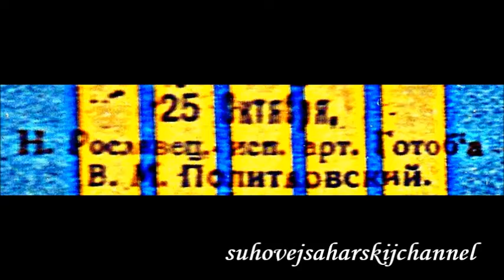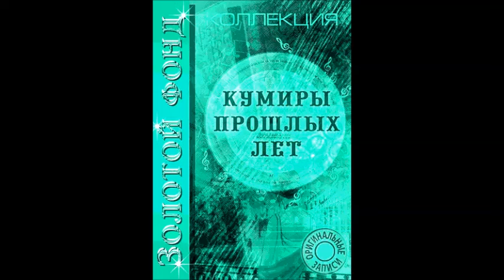Рославец Кириллов 25 октября Владимир Политковский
1929
Никола́й Андре́евич Ро́славец (4 января 1881, Сураж, Черниговская губерния — 23 августа 1944, Москва) — русский и советский композитор, музыковед, скрипач, педагог.
Рославец — один из крупнейших новаторов в истории музыкальной культуры XX века, создатель «новой системы организации звука», техники «синтетаккорда»[12]. Начиная с В. Каратыгина, музыкальные критики называли Рославца «русским Шёнбергом», но уже в 1914 г. Мясковский раскритиковал эту поверхностную оценку, подчеркнув оригинальность стиля Рославца. В системе Рославца освоение хроматики сочетается с достаточно жесткими правилами, напоминающими принципы додекафонии. Однако Рославец пришёл к ним независимо от школы Шёнберга, «новая система организации звука» во многом отличается от серийной техники, допускает большую гибкость и свободу. Формирование гармонических идей Рославца отражено в его работах студенческих лет, то есть относится к более раннему периоду, нежели опыты «классиков додекафонии». На становление стиля Рославца, по его собственному признанию, значительное воздействие оказали поздние композиционные принципы Скрябина. Быстро обретя творческую независимость, Рославец в дальнейшем критиковал «Прометей» за «схематизм». В то же время, Рославец унаследовал скрябинские гармонические принципы и даже терминологическую систему; посредником в передаче этих идей был друг Скрябина и Рославца — Леонид Сабанеев[13]. «Новая система» кристаллизовалась в ранних камерных вокальных и инструментальных сочинениях Рославца, «классические» её образцы представлены в «Грустных пейзажах» (1913), «Трёх сочинениях для пения и фортепиано» (1913), Первом струнном квартете (1913), Первой скрипичной сонате (1913), «Четырёх сочинениях для пения и фортепиано» (1913-14) и др. Замечательны открытия Рославца в области темброкрасочности, намного опередившие время, — как в камерных сочинениях, так и в симфонической поэме «В часы Новолуния» (предположительно, 1912-начало 1913).
Владимир Тимофеевич Кириллов (2 [14] октября 1890, деревня Харино, Духовщинский уезд, Смоленская губерния — 16 июля 1937[1], Москва) — русский советский поэт, принадлежал к так называемой «пролетарской поэзии».

Родители: Владимир Тимофеевич и Анна Францевна. Отец работал в книжной лавке в Смоленске.
В 1903 г. поступил юнгой на корабль торгового флота. С 1905 г. активно участвовал в революционном движении; в 1906—1909 гг. был в ссылке в Усть-Сысольске; в 1914 г. жил в Санкт-Петербурге. В 1913 г. опубликовал первые стихи в рабочей печати. Во время Первой мировой войны был мобилизован в армию, в 1917—1918 гг. — секретарь партийной организации большевиков в одном из московских районов. В 1918 г. работал в петроградском, в конце 1918 — начале 1919 г. в тамбовском, а в конце 1919 г. в московском Пролеткульте.

В 1920 г. перешёл в «Кузницу», затем стал первым председателем ВАПП. Для Кириллова и М. П. Герасимова, с которым он был дружен, введение нэпа в 1921 г. представлялось изменой идее революции, и они вышли из партии. С тех пор Кириллов отошёл от пролетарской поэзии, «где всё мечты, мечты и ложь». Жил в Москве в знаменитом «Доме писательского кооператива» (Камергерский переулок, 2).

В 1937 г. стал жертвой репрессий (арестован 30 января, приговорён 15 июля).

В 1957 г. реабилитирован, в 1958 вышел сборник его стихов.

Жена — Анна Васильевна (урожд. Долговская). Дочери: Анна, Надежда, Валентина.

Кириллову принадлежит знаменитая строчка в стихотворении «Мы», написанном в ответ на заявление А. В. Луначарского о выходе в отставку в знак протеста против разрушения памятников русской культуры:

Во имя нашего Завтра – сожжём Рафаэля, разрушим музеи, растопчем искусства цветы